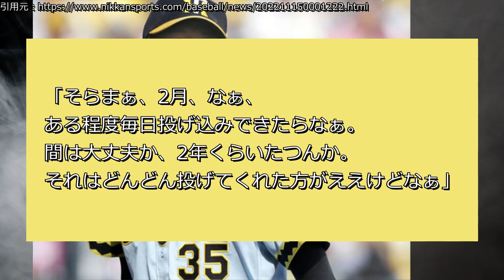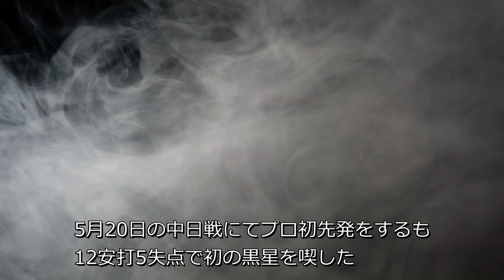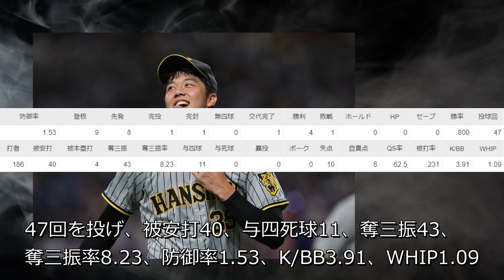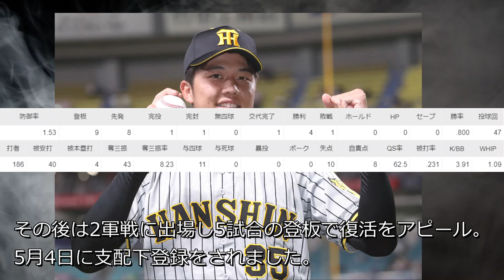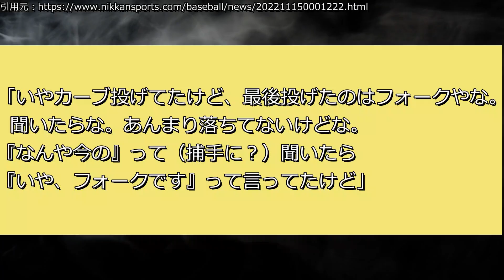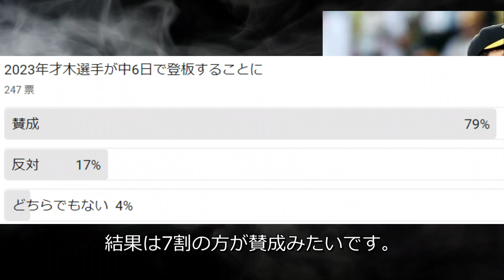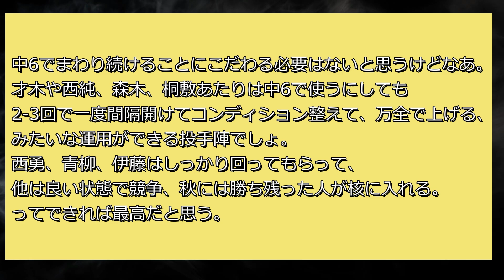【阪神タイガース】岡田監督が才木の中6日起用について言及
みなさんが気になっている投手の起用法について岡田監督が回答していたためそれについて取り上げました！